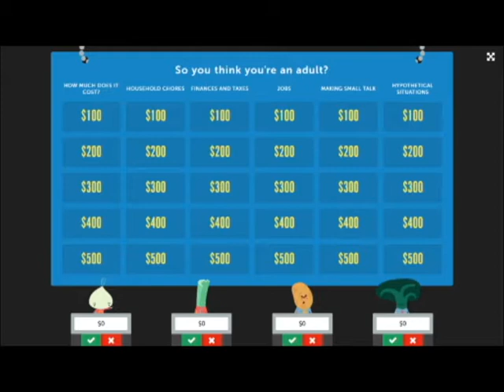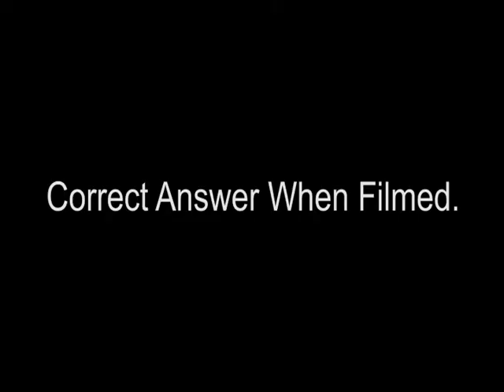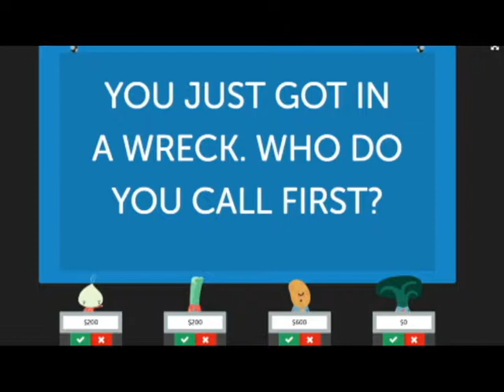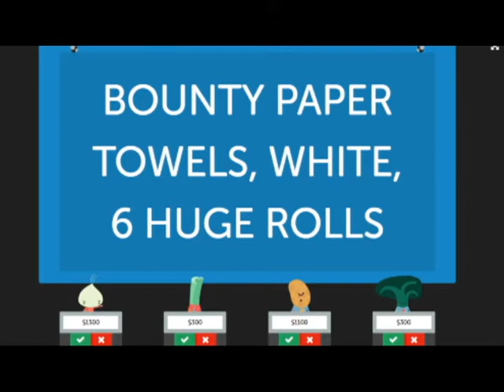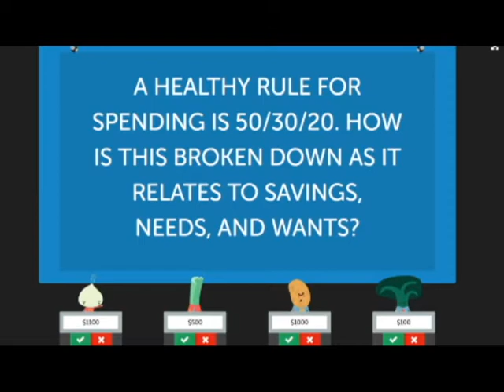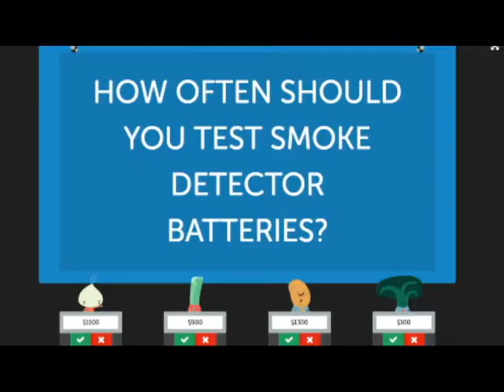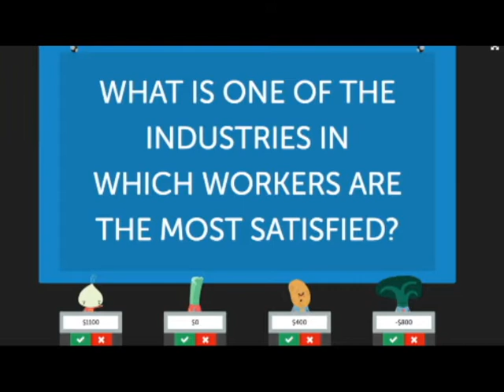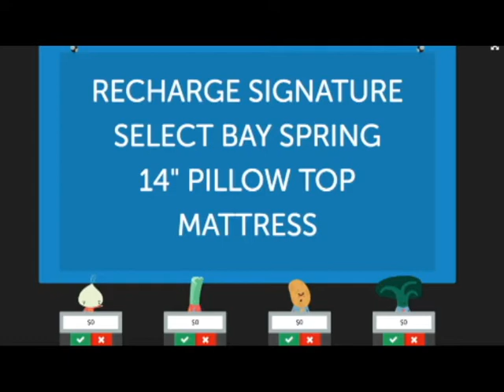5/6/2016 Show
This is the full show for 5/6/2016.